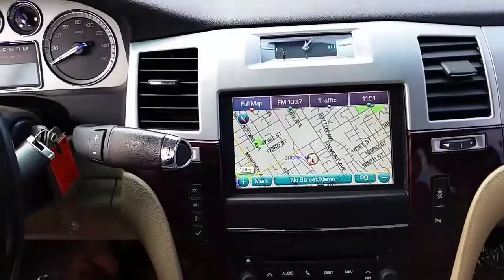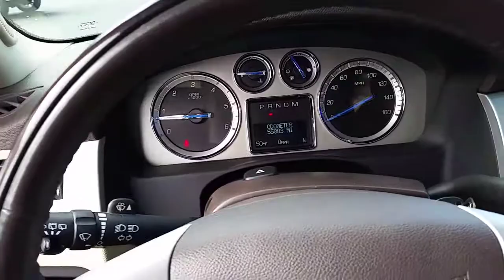Cadillac Escalade | Dougs Northwest Cadillac | Seattle, Bellevue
for more information and to confirm the vehicle is still available.

Videos do not indicate if a vehicle is available and in inventory. Vehicles may be sold and this video will remain as an example of our inventory.